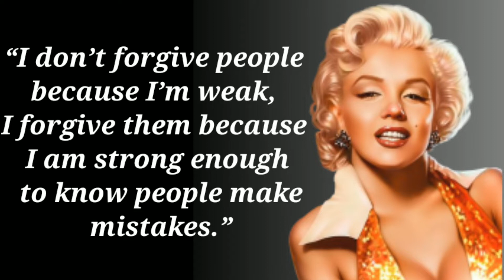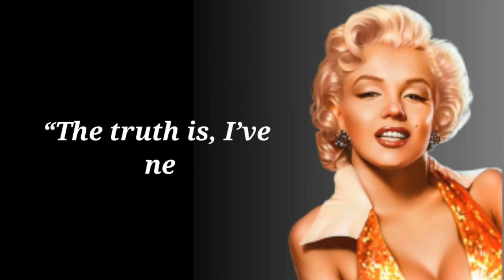Marilyn Monroe quotes About life, About success,self love,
Best Marylin Monroe Quotes
Best Marylin Monroe Quotes of all time
Best Marylin Monroe Quotes In English
marilyn monroe quotes in hindi and english about life
What is Marilyn Monroe most famous quote?
What did Marilyn Monroe say about beauty?
What is the most famous quote ever?
What was Monroe's quote?